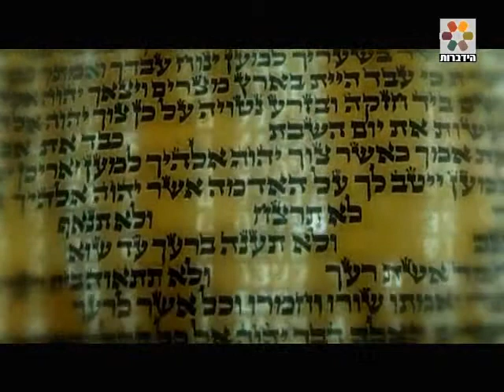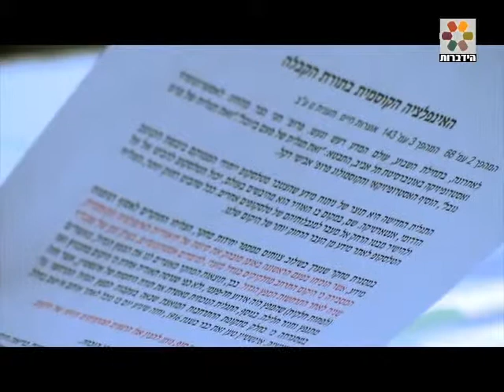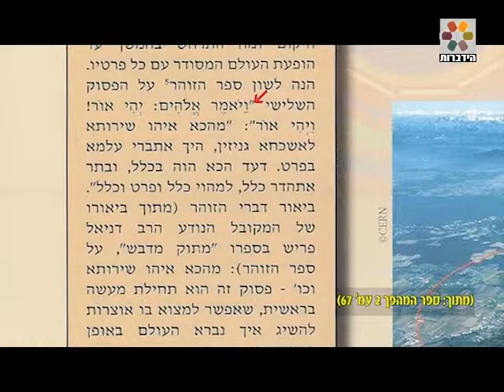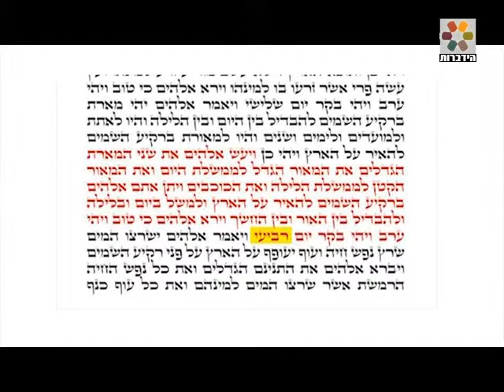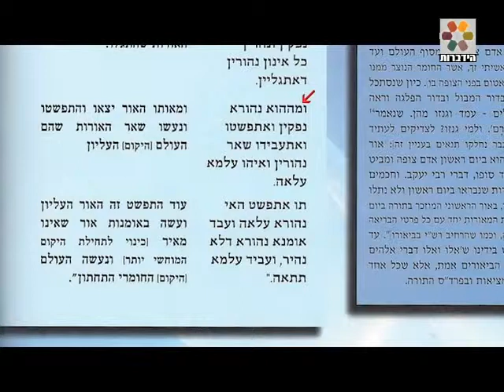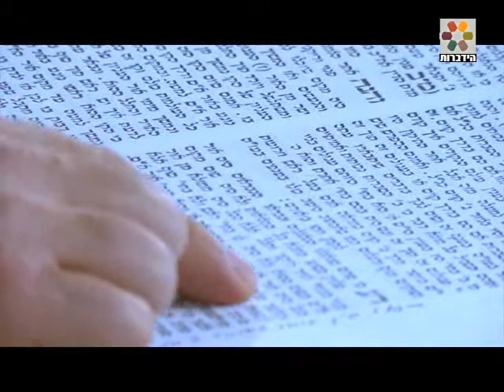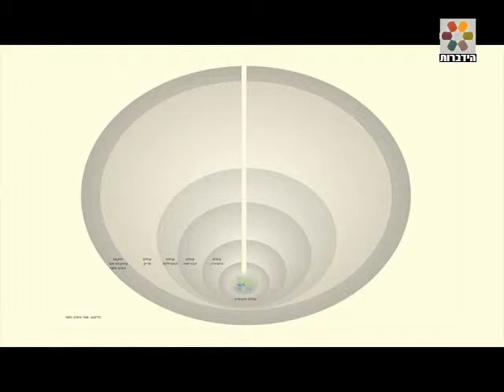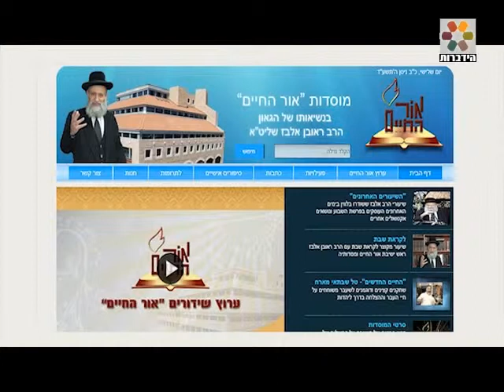הרב זמיר כהן - האינפלציה הקוסמית ביקום ובאדם.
המפץ הגדול, התנפחות היקום, תופעות מדהימות שהמדע עוסק בהן רבות. מה מבואר בתורת הקבלה על כך? וכיצד נוכל להשתמש בתגליות אלו לגבי חיי היומיום שלנו?.